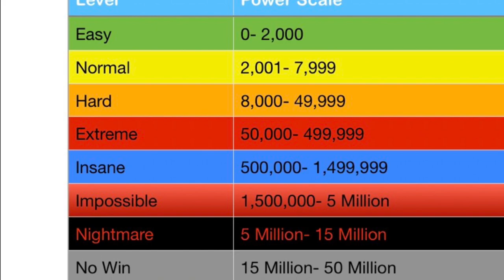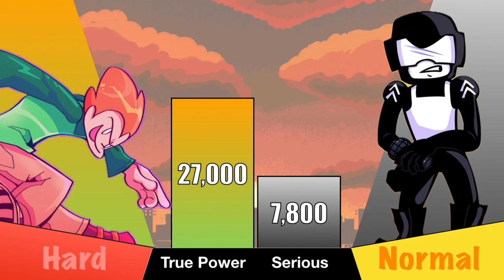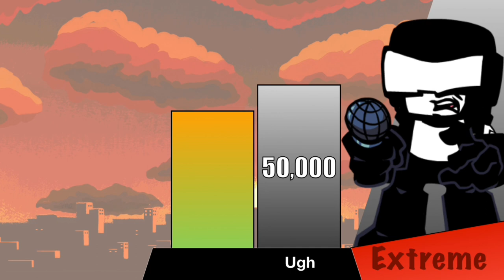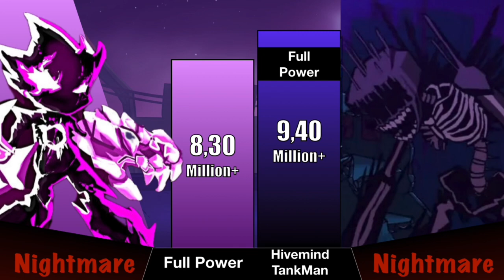FNF Pico vs TankMan Power Level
Hi!  What do you think about the accuracy of Pico vs TankMan Power Level, Everyone?

There is Cutscene for Pico about transformation.  If you want to check out the link of

1.

2.

3.